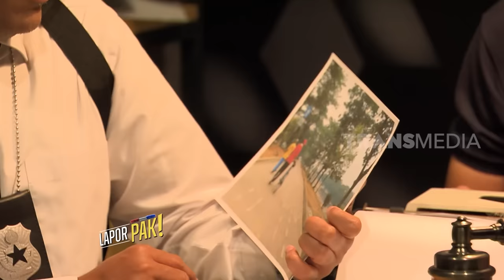Ngapak Di Kantor Lapor Pak Bareng Desy! | LAPOR PAK (14/01/22) PART 4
LAPOR PAK!